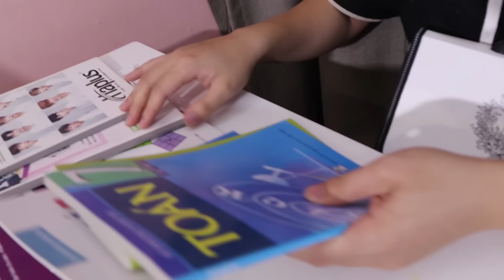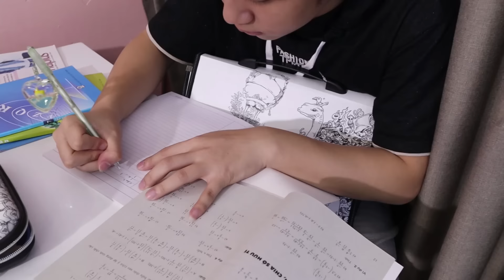GIA ĐÌNH LỒI RỐN - NỖI KHỔ THI HỌC KỲ CỦA BỐN LỒI RỐN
🌟 ĐĂNG KÝ miễn phí để gia nhập gia đình Gấu nhé!
ღ Đừng quên ghé qua shop Tiệm Gấu của 2 anh xem đồ chơi nha! ღ